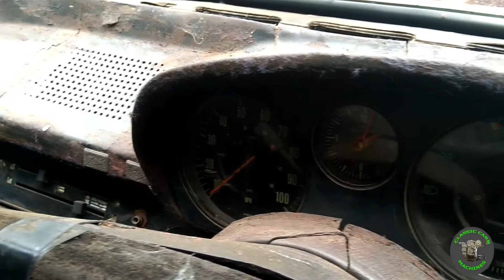Volkswagen Passat TS (වොක්ස්වැගන්) In Car Junkyard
Old Volkswagen Passat TS (වොක්ස්වැගන්) In  a Car Junkyard.